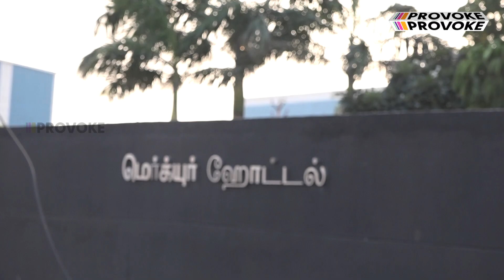Nerkonda Paarvai Villain Arjun Chidambaram Blazing Photoshoot | Thala Ajith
Provoke TV presents You the sizzling Photoshoot Of Actor/ Model Arjun Chidambaram. Arjun Chidambaram is an Indian film Actor, who has worked predominantly in Tamil movie industry . He has worked in popular movies like Nerkonda Paarvai , Moone Moonu Varthai . His previous film to hit the theatres was Nerkonda Paarvai in the year 2019 .